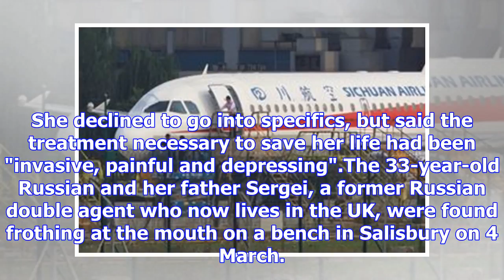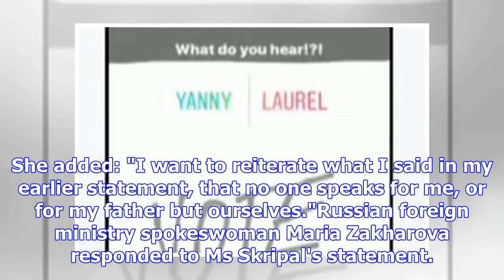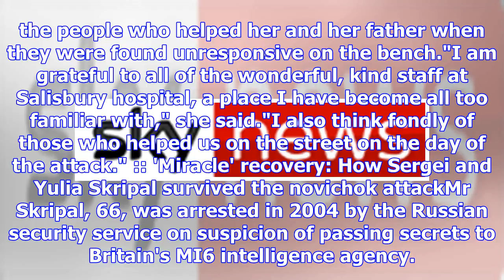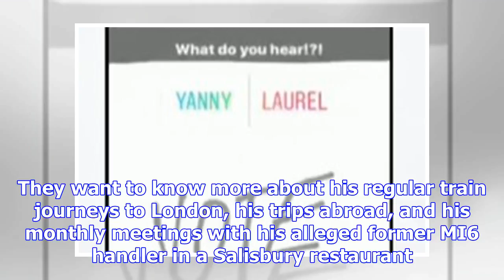Yulia Skripal sent a message to Russia during her first appearance on TV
News Home More from Videos Thursday, May 24th, 2018 9:45am Share on Facebook Share on Messenger Shar...